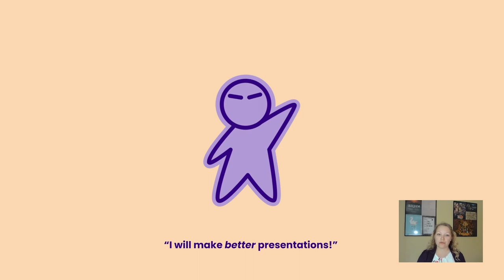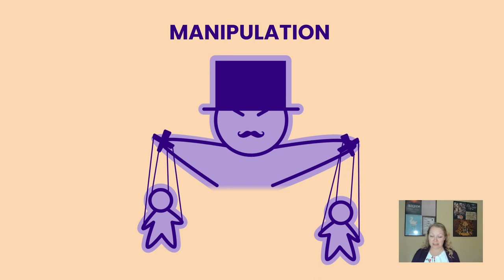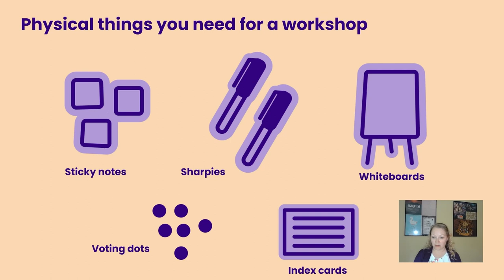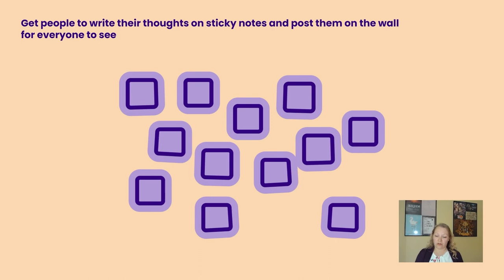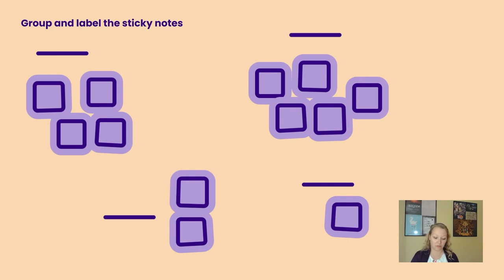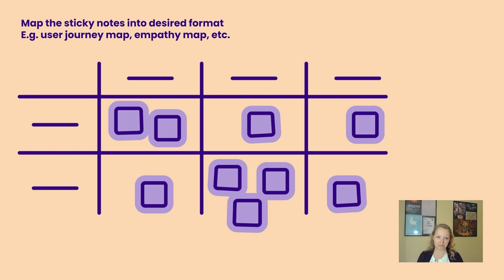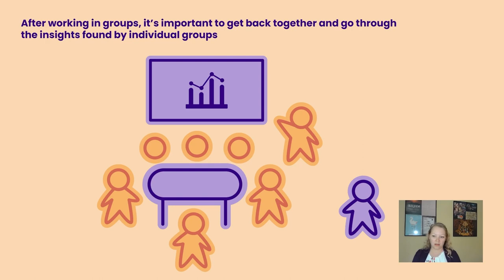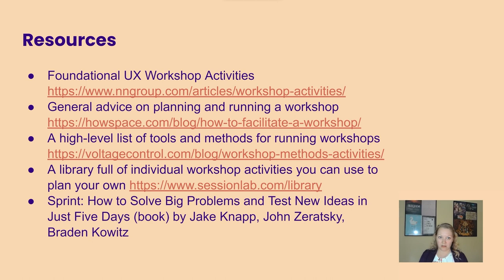Turn Your Research Into Action with a Workshop - Emma Varjo